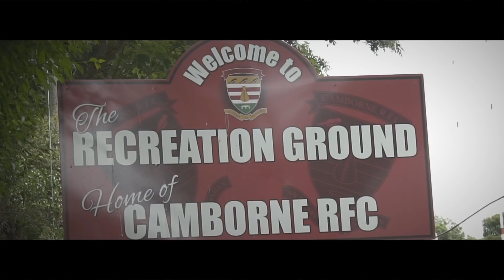Lovell Rugby chats to Josh Matavesi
Back to where it all began.

We headed to Cornwall to chat to Lovell Rugby ambassador Josh Matavesi.